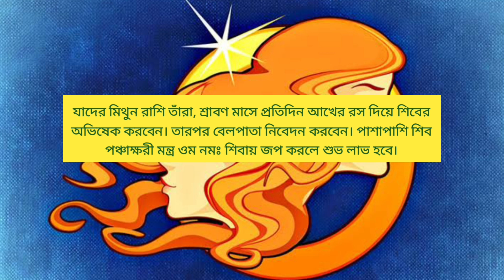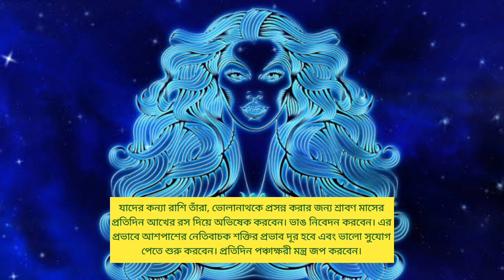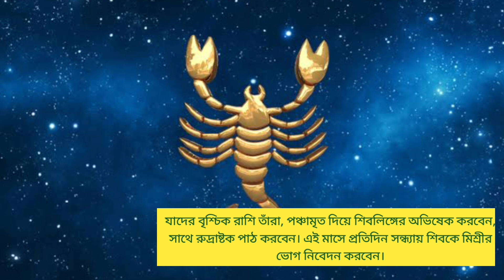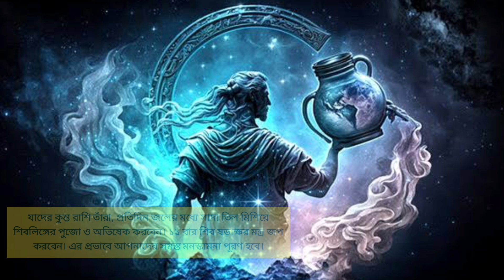রাশি অনুযায়ী শ্রাবণ মাসের সোমবারে শিব পুজা করুন। Shiv puja bengali | Srabon sombar shiv puja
Shiv Puja Bengali | ঘরে শিবলিঙ্গ রাখলে এই ভুল করবেন না।Shivling Puja Vidhi | Sawan Shiv Puja Bengali

শ্রাবণ মাসে ভুলেও খাবেন না পাঁচটি খাবার, মহাদেব রুষ্ট হয়ে যাবেন।Sawan Somvar Shiv Puja Food Bengali

Visit My 2nd Channel 👇

Shampa Ghosh Vlogs